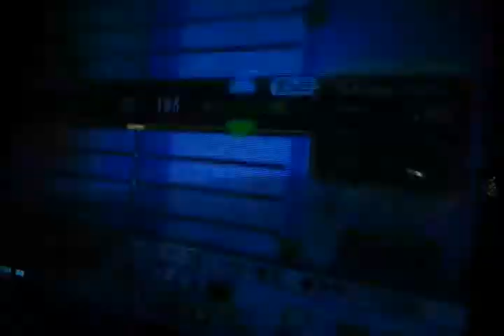[pop'n music 20] 万葉歌 EX by GREENKUN